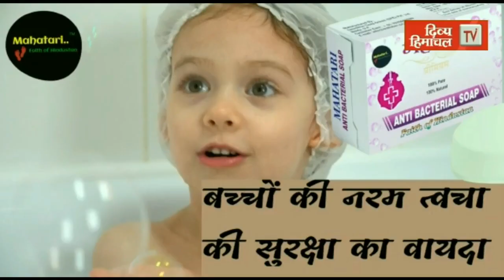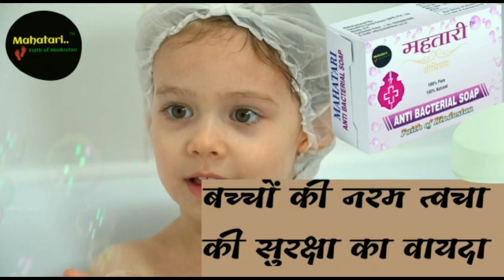पुलिस जवानों ने पेश की मिसाल, ढूंढ कर लौटाए दो लाख